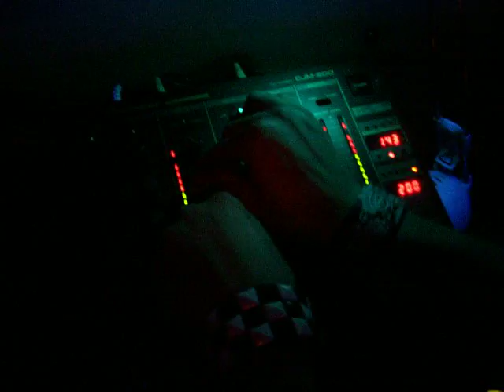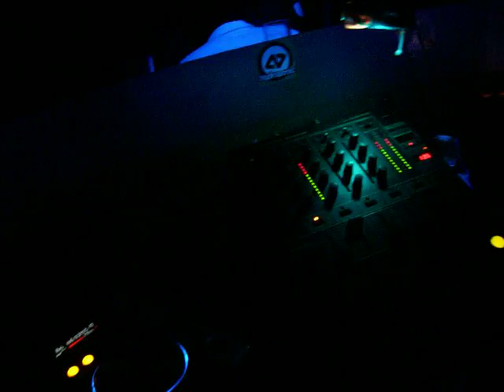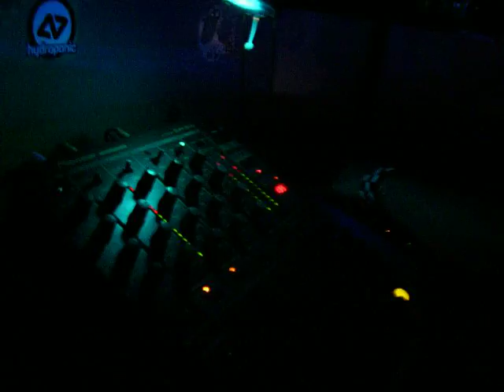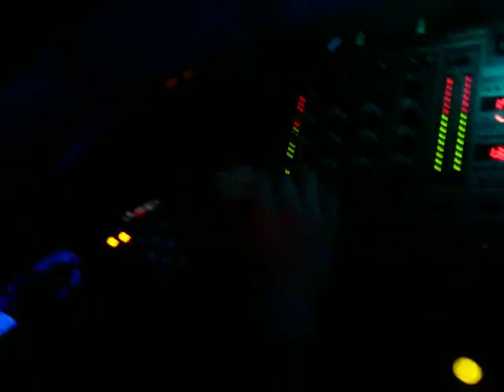David Prada Live @ SAMBO MUSIC PARADISE 2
PUB SAMBO (O Barco de Valdeorras)
(5-9-2008)